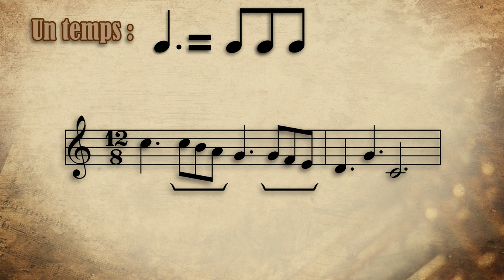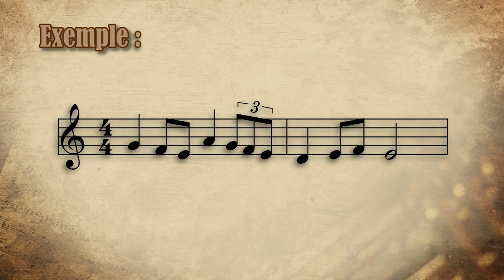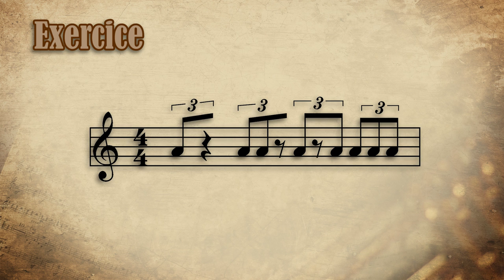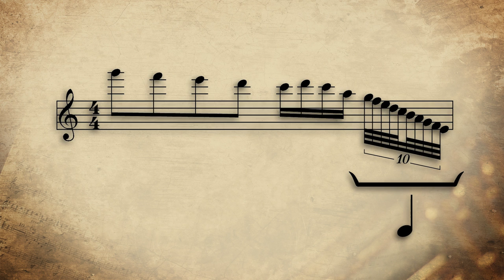Musicam Scribere n°8 - C'est quoi un triolet ?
8ème épisode de Musicam Scribere. Aujourd'hui on va essayer de comprendre ce que sont les triolets, comment les construire, leurs dérivés, et il y a même un petit exercice pour voir si on a compris. Comme à l'école. Mdr. Bon visionnage !